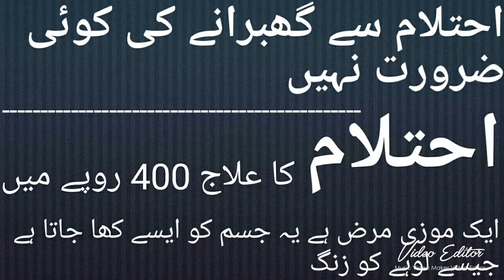احتلام ایک موزی مرض ہے یہ جسم کو ایسے کھا جاتا ہے جیسے لوہے کو زنگ ۔۔علاج 400 روپے میں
For Quierees Contact
Need 500 Likes for this video...